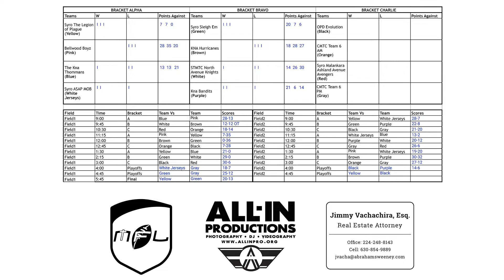2019 MFL Indoor: Syro ASAP Mob vs Kna Thommans